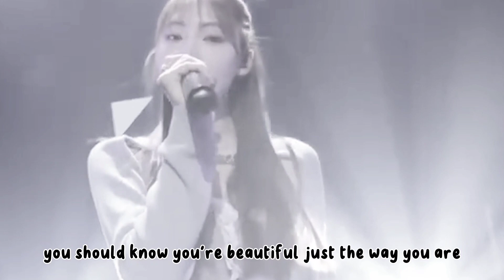BABYMONSTER - HARAM 'Scars To Your Beautiful'